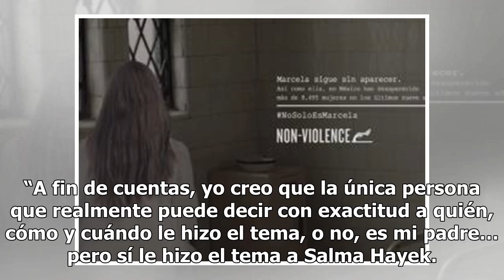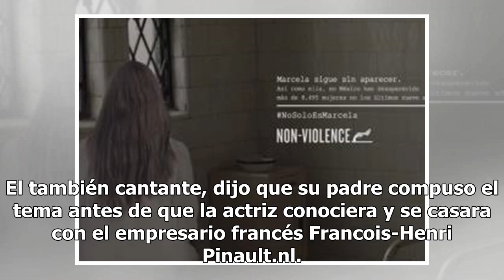Esta fue la canción que compuso Joan Sebastian para conquistar a Salma Hayek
Durante una entrevista para el programa "Ventaneando",  Julián Figueroa, dio a conocer que su padre, Joan Sebastian, compuso una canción para Salma Hayek. De acuerdo con Excélsior,  Figueroa aseguró que “hay cosas que no puedo negar”. “A fin de cuentas, yo creo que la única persona que realmente pue...